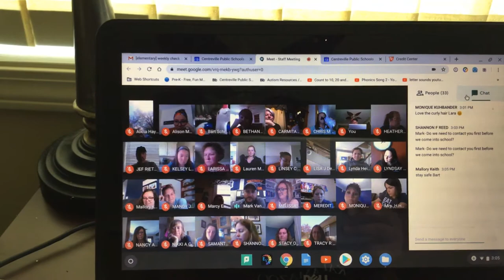Stamper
May 13